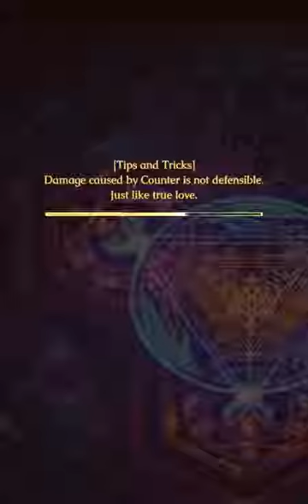LINE Heroes of Arzar Android Gameplay ᴴᴰ